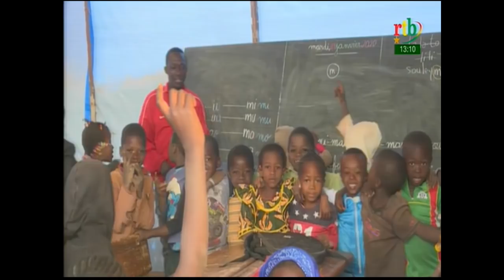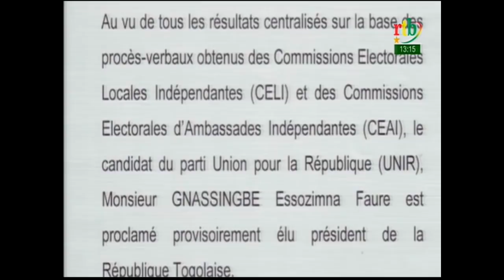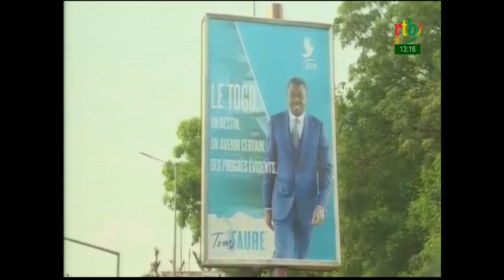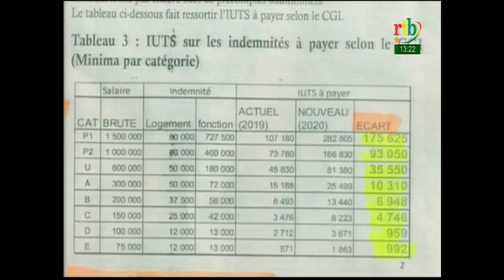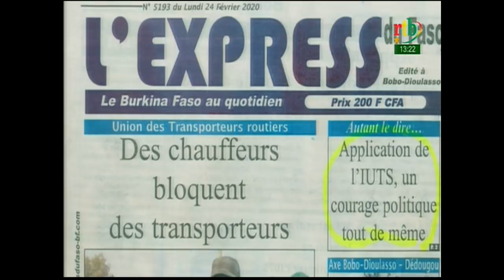rtb/ JT de 13h du 24 février 2020